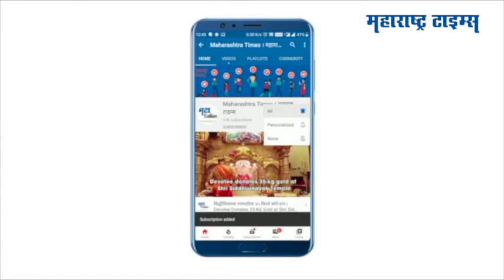अकोल्याच्या मेळघटातली ड्रोन भ्रमंती खास ‘मटा’ च्या वाचकांसाठी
Akola Melghat Drone Shots|पावसाळा आणि अकोल्यातला मेळघाट हे समीकरण काही औरच असतं
निसर्ग आपलं दान इथं दोन्ही हातांनी भरभरून लुटत असतो
आपण फक्त त्या निसर्गाच्या चमत्काराचं दर्शक व्हायचं असतं
उंचच उंच पर्वत रांगा निसर्गाच्या कल्पकतेची साक्ष जणू
तर याच पर्वतरांगांवर पसरलेला हिरवा गालिचा डोळ्यांसोबतच मनालाही प्रसन्न करून जातो
त्यातच भरीस भर म्हणून पाहायला मिळणारे हे गवे किंवा हे अस्वल
मेळघाटाचं सौंदर्य म्हणजे जणू नवी नवरीच, नटलेली, सजलेली
उंचावरून कोसळणारे धबधबे निसर्गाच्या रौद्रभीषण सौंदर्याची साक्ष देतात|Maharashtra Times|महाराष्ट्र टाइम्स